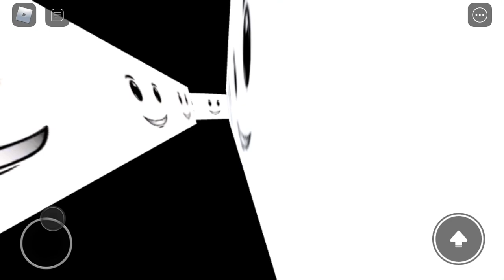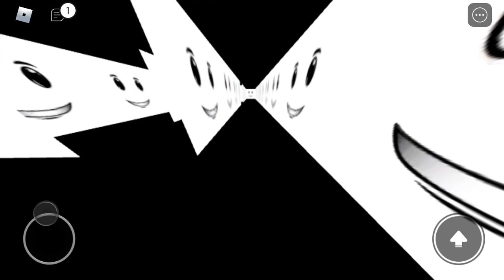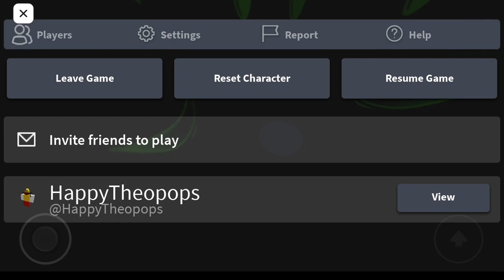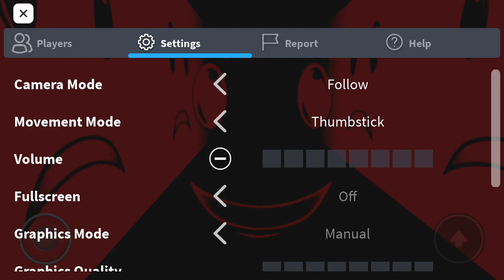THIS PM 6:06 VIDEO HAS NOTHING WRONG WITH IT NOPE NOT AT ALL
NOTHING WRONG IN PM 6:06 NOPE